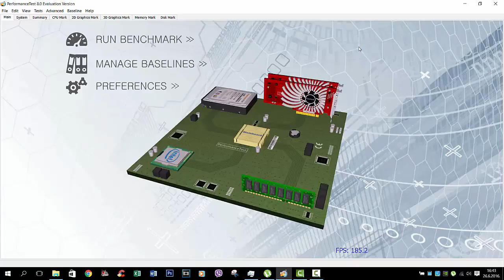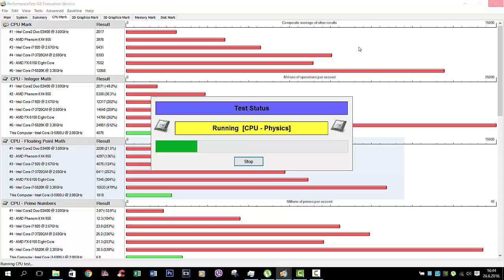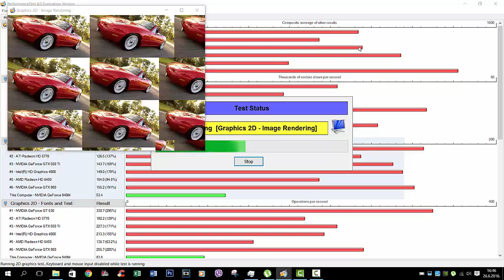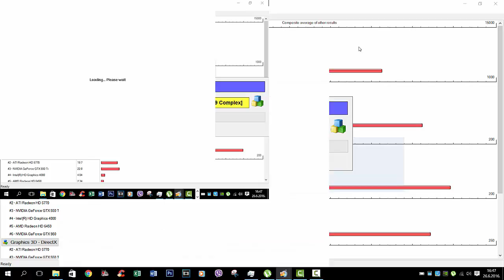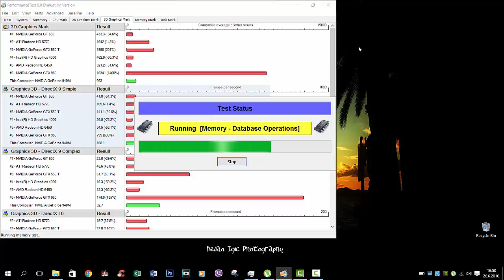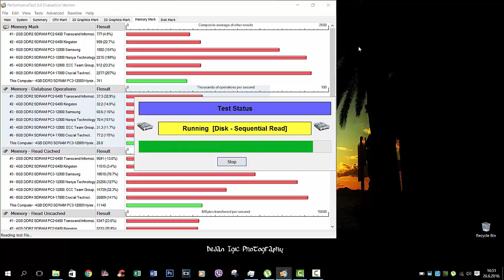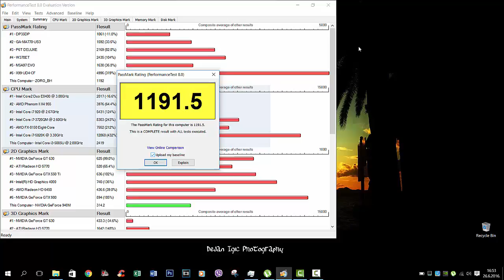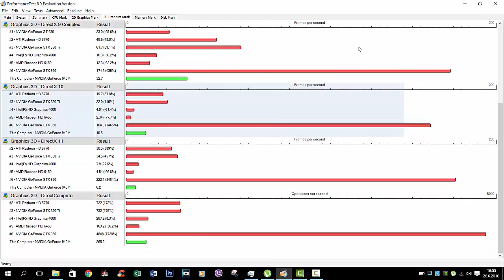Acer Aspire F5 - 571G - 33UF // Perfomance Test //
Program used: PerformanceTest

💲Donacije💲

Ukljucite  🔔 i nikada nećete propustiti moj video !

🖥Moja konfa:🖥

▶ MBO: MSI MAG B550 TOMAHAWK
▶ RAM: Kingston Predator RGB 2x8 GB DDR4 3000 MHz
▶ GPU: Gigabyte GAMING OC RTX 3070 6 GB
▶ HDD: Western Digital 2TB HDD
▶ M.2 SSD: Samsung 970 EVO Plus 500 gb
▶ M.2 SSD: Patriot Viper VPR 100 RGB 500 gb
▶ PSU: Thermaltake Thoughtpower 750W RGB Modularno
▶ MIC: Mikrofon WhiteShark ZONIS
▶ CAM: Kamera Logitech c920
▶ TASTATURA: Genius Scorpion K9
▶ MIŠ: WhiteShark GALAHAD RGB WHITE
▶ VOLAN: Logitech G29 + Shifter
▶ SLUŠKE: Razer Electra V2 Virtual 7.1
▶ EKRAN 1: AOC 31.5" 2K
▶ EKRAN 2: Philips 23" FULL HD
▶ NET: A1 OPTIČKI - 100 MB/s download / 50 MB/s upload

⚠️ ! UPOZORENJE ! ⚠️
Donacije, bakšiš, kako god da nazovete nije obavezno.
Ukoliko donirate povrat NIJE moguć.
Donacija služi za napredovanje mog kanala.